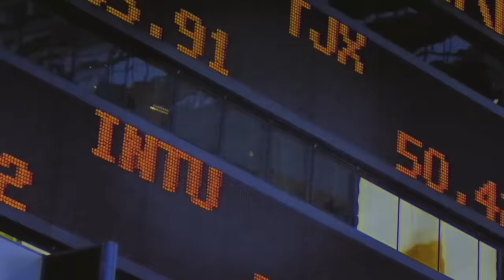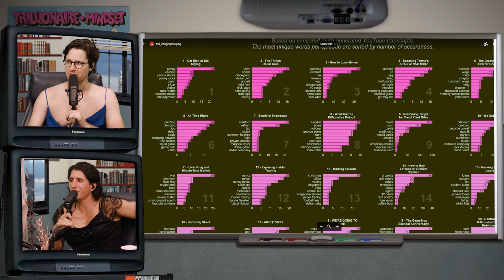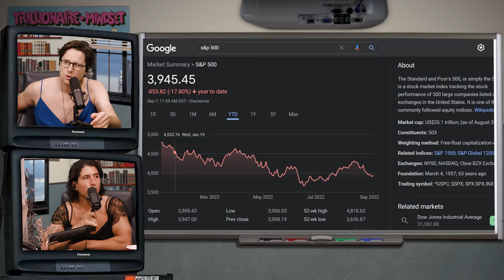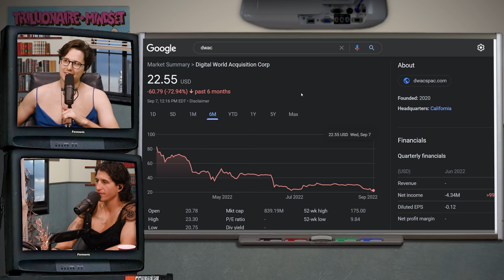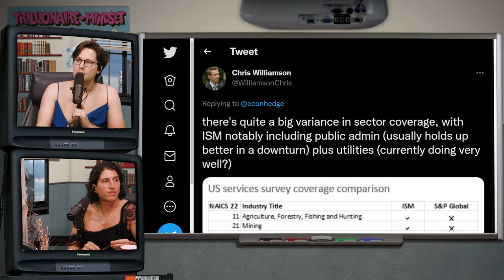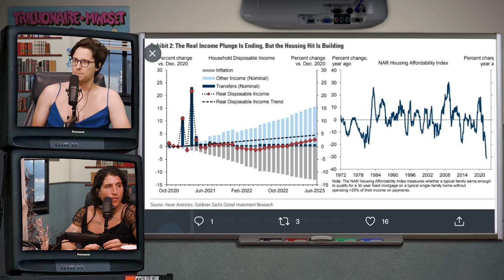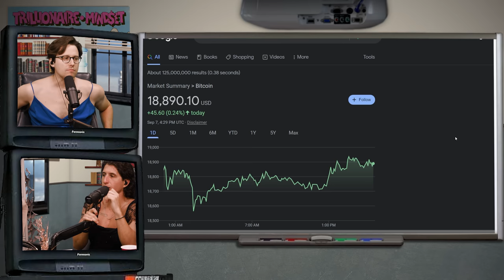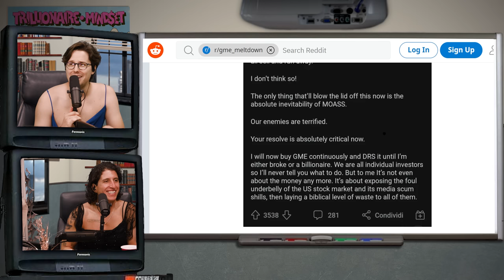The 50th Episode Gala | Trillionaire Mindset - Episode 50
Upgrade your wardrobe with True Classic. with code Trill

and you’ll receive a free stock once you open an account.

for a FREE fourteen-day trial and get full access to Shopify’s entire suite of features

Get your Harry’s Starter Set today and you’ll also get a free travel-sized body wash. That’s